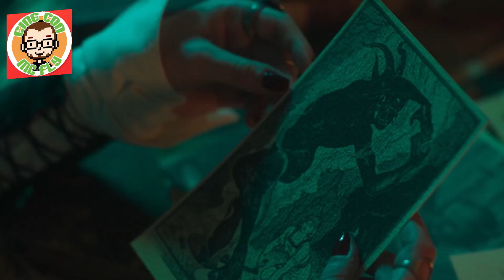VideoEntrevista a Rodriguez/Lombardo/Barbara/Grinberg - Protagonistas de JuegoDeBrujas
SINOPSIS
A través de un juego digital de brujería que es un portal con el ocultismo, Mara, una joven rebelde de 18 años, inicia sin saberlo un ritual real de iniciación a la brujería. Recibirá en su casa la visita de 3 extraños instructores que le enseñarán el mundo de la hechicería e intentarán que Mara ingrese como bruja al clan. Pero el mal estará al acecho y deberá lograr la iniciación esa misma noche, antes que el demonio logre entrar a la casa.

REPARTO
Lourdes Mansilla, Ezequiel Rodríguez, María Virginia Lombardo, Natalia Grinberg, Denise Rocío Barbara, Martin Borisenko, Alexia Moyano, Abril Chiara Castelli, Aquiles Alejandro Vecchio, Sebastián Sinnott, Dafne Tsiaculias.

FICHA TECNICA
Dirección: Fabián Forte
Guion: Fabián Forte
Productoras: Lahaye Media, Findling Films y Wit Producciones
Fotografía: Nicolás Gorla
Distribuye: APIMA